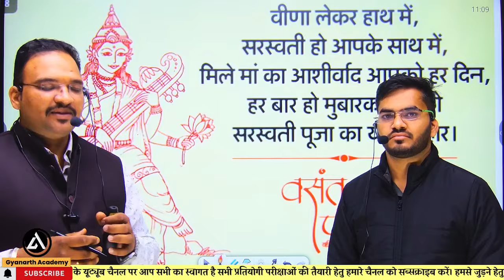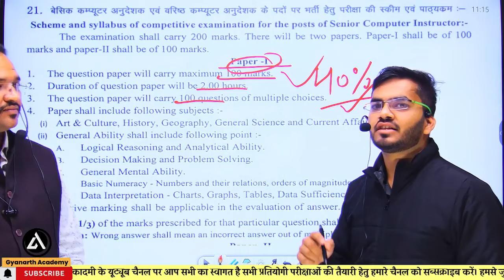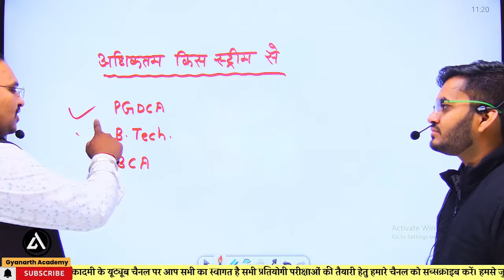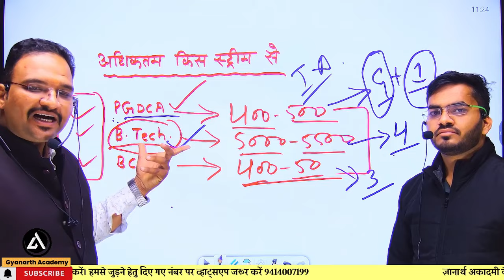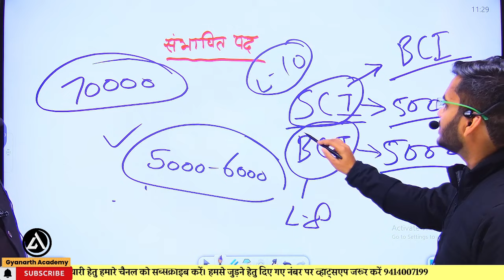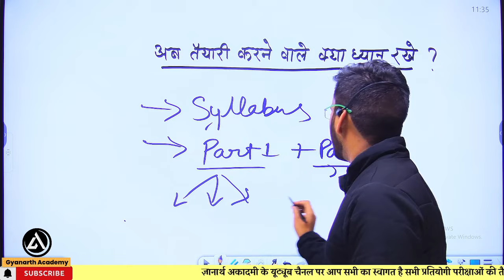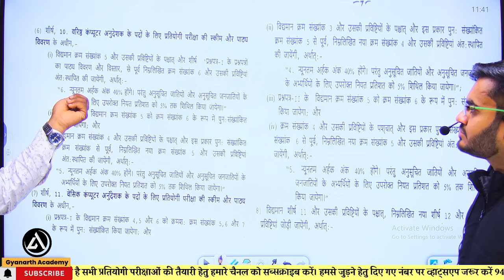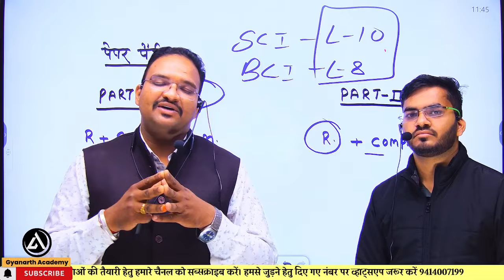Computer Anudeshak Bharti 2024 | Computer Instructor New Vacancy 2024 Rajasthan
आपका स्वागत है ज्ञानार्थ अकैडमी पर - ज्ञान और सफलता की ओर जाने का सफर! हमारे यूट्यूब चैनल पर, हम शिक्षा के क्षेत्र में उच्च गुणवत्ता वाले शैक्षिक सामग्री से छात्रों को सशक्त बनाने के लिए समर्पित हैं। चाहे आप एक विद्यार्थी हों जो अकादमिक में उत्कृष्टता प्राप्त करना चाहते हैं, एक पेशेवर हों जो अपने कौशलों को अपग्रेड करना चाहते हैं, या एक उत्साही हों जो नए रुचियों का पता लगाने के लिए तत्पर रहते हैं, हम आपके लिए सभी विषयों पर विशेषज्ञता से भरपूर सामग्री उपलब्ध कराते हैं।

हमारी देखभाल करने वाली टीम अनुभवी शिक्षकों और विशेषज्ञों द्वारा रुचिकर वीडियो पाठ, दृष्टिकोन देने वाले ट्यूटोरियल, और व्यावसायिक टिप्स को तैयार करती है। जिससे शिक्षा सुलभ और प्रभावी बन जाती है। गणित, विज्ञान, इतिहास, और भाषा कला जैसे शैक्षणिक विषयों से लेकर, कोडिंग, डिजाइन, और संचार जैसे व्यावसायिक कौशलों तक, हम एक जीवंत रूप से शिक्षण का प्रशासन करने के लिए प्रयासरत रहते हैं।

हमारे निरंतर बढ़ते हुए शिक्षार्थी समुदाय में शामिल हों और ज्ञान और व्यक्तिगत विकास के सफलतम सफर पर निकलें। याद रखें, ज्ञानार्थ अकैडमी में ज्ञान शक्ति है, और आपकी सफलता हमारी प्राथमिकता है!